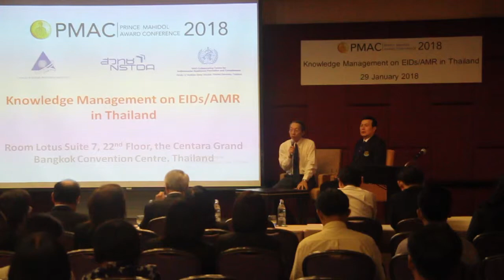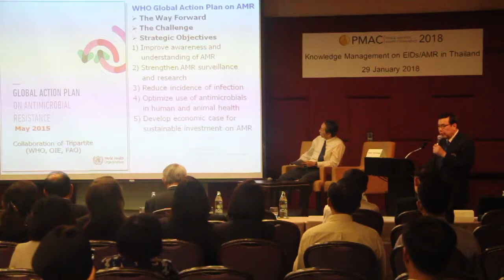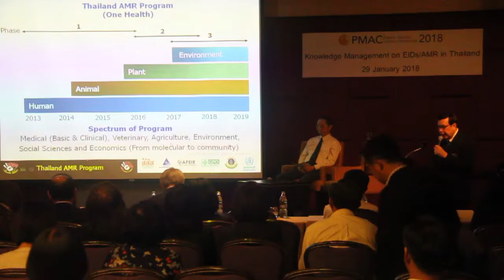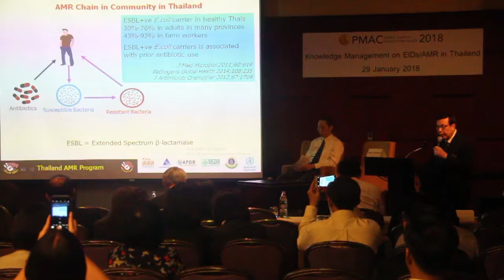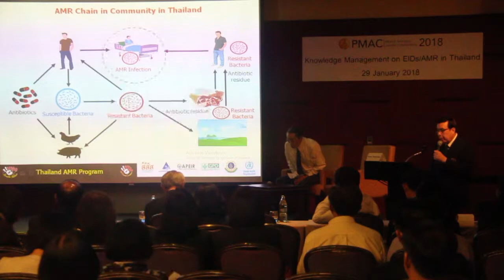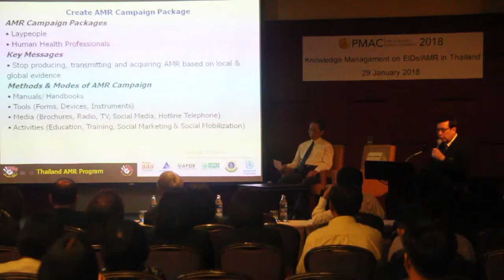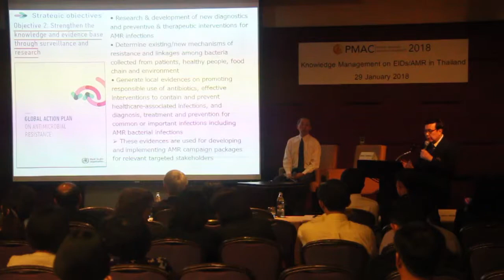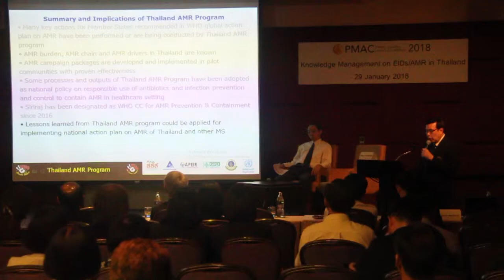PMAC 2018 - EP.01 Mapping of Global Action Plan on AMR and Thailand AMR Program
ศ.นพ.วิษณุ ธรรมลิขิตกุล คณะแพทยศาสตร์ศิริราชพยาบาล หัวหน้าโครงการวิจัยและพัฒนาการควบคุมและป้องกันการดื้อยาต้านจุลชีพในประเทศไทย อภิปรายในเวทีประชุมย่อยคู่ขนานในงานประชุมวิชาการนานาชาติรางวัลสมเด็จเจ้าฟ้ามหิดล ประจำปี 2561 หัวข้อ Mapping of Global Action Plan on AMR and Thailand AMR Program ภายใต้เรื่อง  Knowledge Management on EIDs/AMR in Thailand เพื่อนำเสนอการดำเนินโครงการฯ ตามแนวคิดสุขภาพหนึ่งเดียวและแผนปฏิบัติการป้องกันและควบคุมการดื้อยาต้านจุลชีพที่สอดคล้องกับแผนที่เป็นไปตามมาตรฐานสากลขององค์การอนามัยโลก โดยการสนับสนุนจาก สวรส.

ร่วมจัดโดย สถาบันวิจัยระบบสาธารณสุข (สวรส.) สำนักงานพัฒนาวิทยาศาสตร์และเทคโนโลยีแห่งชาติ (สวทช.) และศูนย์ประสานงานการป้องกันและควบคุมการดื้อยาต้านจุลชีพขององค์การอนามัยโลก คณะแพทยศาสตร์ศิริราช-พยาบาล มหาวิทยาลัยมหิดล  ณ โรงแรมเซ็นทาราแกรนด์ บางกอกคอนเวนชันเซ็นเตอร์ กรุงเทพฯ วันที่ 29 มกราคม 2561